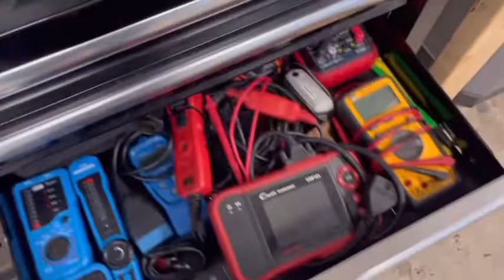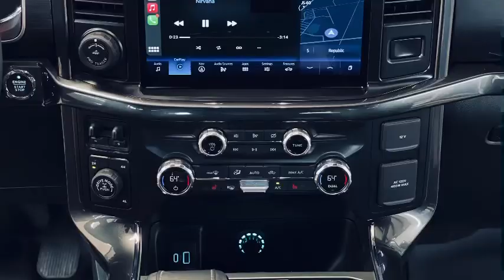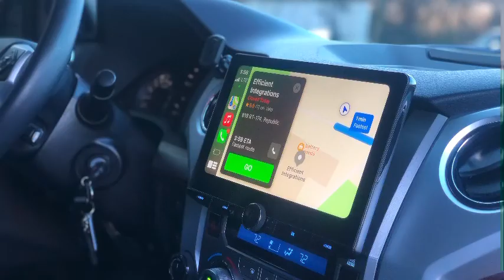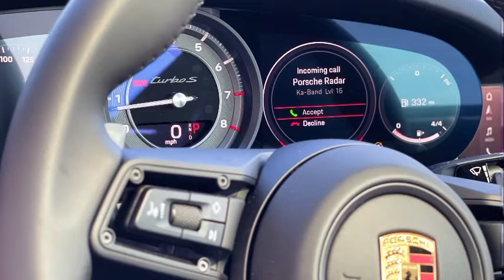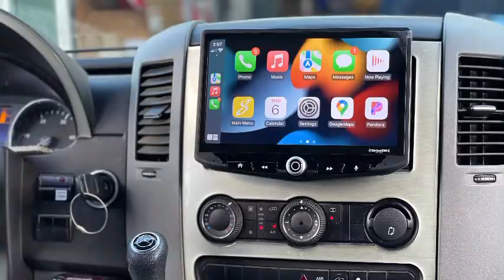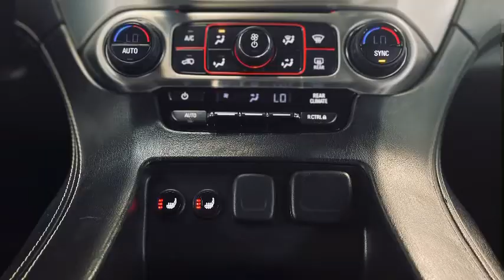Mike Walker - 2023 IOTY